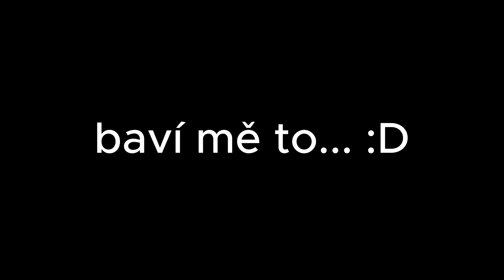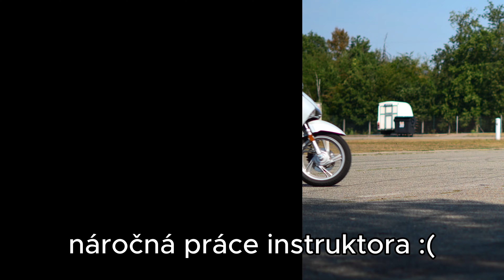MOTOŠKOLA WHEELIE! Stojí to za to?🤔🏍️| MOTOVLOG CZ/SK | BASED RIDER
SUP

Druhý den motoškoly po zadním. Grif a cit k jízdě po zadním se naučíš, ovšem změníš motorku a hned je to vše trochu jinak. Výkon a převody, rychlost, bod balancu. Takže shrnuto podtrženo... skvělý zážitek, skvělý kurz, doporučuji všem, kteří se chtějí bezpečně a odborně naučit základy bez strachu o jejich vlastní motorku. Díky Special brothers crew, konkrétní dík pro Bohuslava Chmelaře. Skvělý instruktor s lidským přístupem 💪😎

Jako vždycky Enjoy! A kola dolů!

📸✅ Social Media 📸✅
(IG, TikTok, YTB, MERCH, NÁLEPKY, DESIGN)

💎 Moje vybavení 💎

Tamron 70 - 300 mm
ND variabilní filtr 55 mm
Dead cat

Mount na foťák

Gopro držák čelist

Gopro mount set

Gopro mediamod

Gopro MAXLENS mod

Gopro TELESIN ND Filters

Gopro TELESIN aluminum case

Yamaha MT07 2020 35 KW

MIVV DELTA RACE BLACK NERO FULL EXHAUST SYSTEM